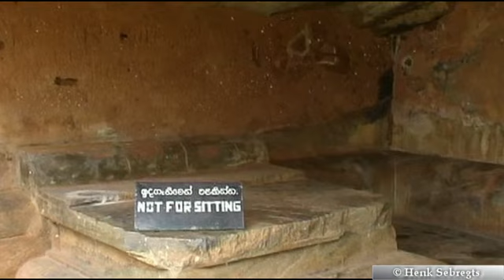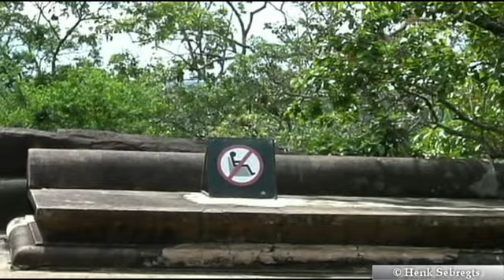Sigiriya, Sri Lanka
Video with images of Sigiriya an old town in the centre of Sri Lanka. A flat-topped rock formation rises two hundred metres above the surrounding plains. Soon after the introduction of Buddhism in the third century BC Buddhist monks found a shelter in the caves of the rock. In the fifth century AD king Kassapa fled to the Sigiriya rock formation from his capital Anuradhapura. He built a palace on the summit and donated land and labour to the monks as a reward for their support. During his reign Sigiriya was for a short period the capital of the Sinhalese kingdom. Later the palace was part of an important monastery. In the fourteenth century the monastery was abandoned and no longer inhabited.

The entire town with the palace on the rock in the centre was surrounded by a moat and a wall. Some parts still remain. A gate marks the entrance to the former palace complex of Sigiriya with water gardens, boulder gardens and terrace gardens. The lower situated water gardens have a symmetrical plan. A straight path leads along ponds, fountains, bridges, pavilions and trees. The boulder gardens are right at the foot of the rock. A path winds along natural boulders of different size. Approximately thirty of them had a meditation cave for the monks. Once the inner side of the caves was plastered and painted with geometric motives. In at least four caves are remnants of yellow and red frescoes from the fifth century.

Halfway up the rock there is a long, sheltered rock gallery with paintings of bare breasted women with flowers in the clouds. There used to be many hundreds of paintings covering a large part of the rock face. At present only twenty-two paintings remain. Some scientists presume the women are concubines of king Kassapa who offer flowers during a religious procession. Others claim that the women and the clouds are symbols of a residence for the gods. Other scientist think they are apsaras or celestial beings with flowers to honour kings and heroes. Surely apsaras are a common theme in Buddhist royal art in Asia. Without any doubt these delicate paintings with their realistic details added to the sacred status of the place. Possibly they gave splendour to the life at the royal court in the fifth century AD.

A narrow pathway leads to a platform with two large lion's paws from the fifth century AD. They were partly cut out of the rock and plastered with limestone. At one time a gigantic brick lion sat at this end of the rock. Depressions in the rock remind of the timber columns which supported the brick masonry. In the past a staircase between the lion's paws used to lead the visitors through its mouth up to the top of the rock. The giant lion used to remind the visitors that Buddha was the pride of the Sinhalese community and that his words were powerful like the roar of a lion. The lion was the mythological ancestor of the Sinhalese people. It also was a traditional symbol of the royal family in Sri Lanka. However the construction of the giant lion has disappeared with the exception of its claws and the staircase in between.

The top of the rock was once covered with buildings. They were built in the fifth century AD at different levels on the summit. They were part of the royal palace with magnificent views on the countryside below. Only the foundations remain today. The remnants of a royal throne suggest that there was a reception hall where the king received his guests. On a lower level is a pond which presumably was a cistern for drinking water. The pond was cut out of the rock. At both sides is a stone pathway.

A winding path down leads to what is claimed to be an audience hall at the foot of the rock. The audience hall had a throne cut out of the rock.